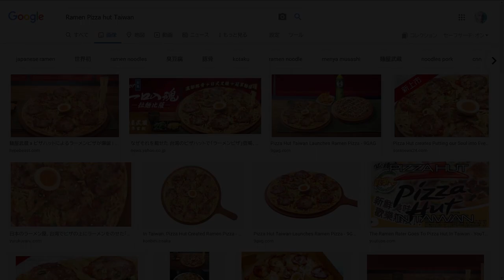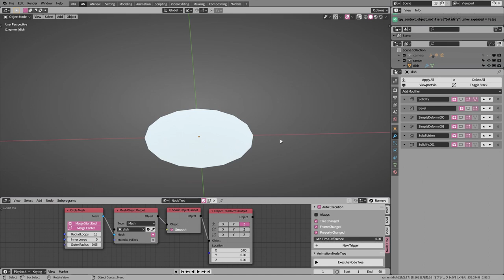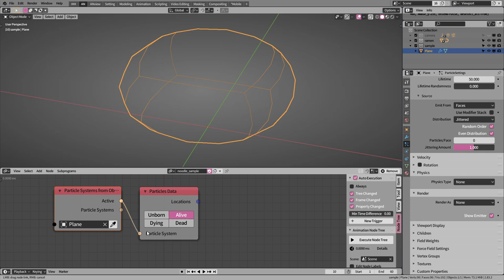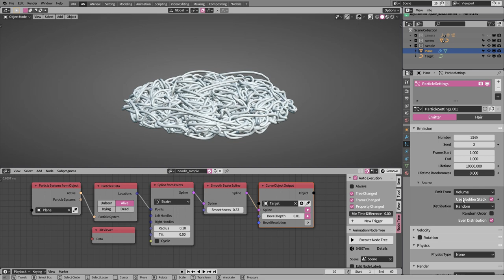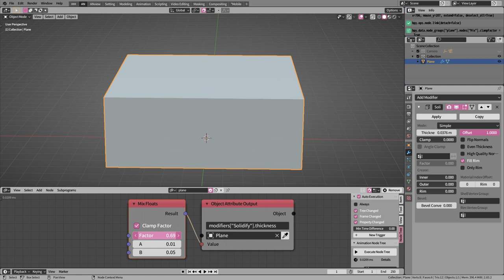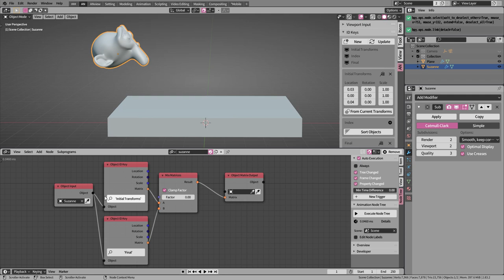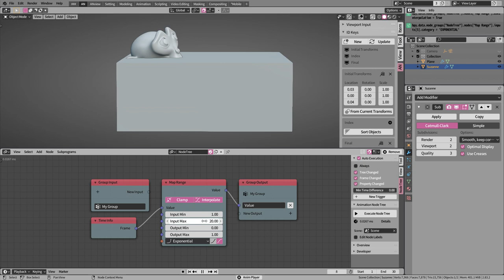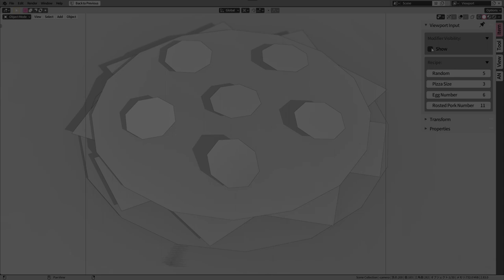Morphing Between Ramen and Pizza - Blender 2.83 Animation Nodes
★Please turn English subtitles on★
(Sorry if the subtitles make it hard to see some of settings)

I made an animation that transforms from 'Ramen' to 'Ramen Pizza' using Blender 2.83 and Animation Nodes + Extra Nodes.
This video gives a quick explanation of how to do it.

In my recent style, objects are made from very simple meshes like plane or circle, then add modifiers for finishing form.
I'm mainly using Animation Nodes + Extra Nodes for modeling and transforming.

00:00 Intro
00:19 Overview
01:33 Non-destructive Modeling 非破壊モデリング
03:44 Making Noodle
09:49 Transform
16:56 Outro

Animation Nodes + Extra Nodes for Blender 2.83 - Win OS